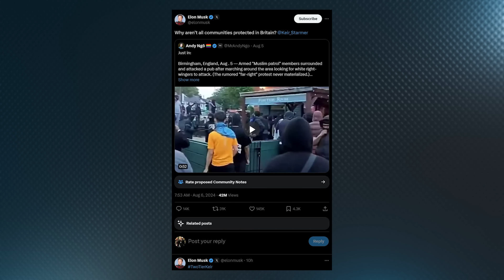Mainstream media and UK government attack British protesters, disregard Muslim violence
Ezra Levant contrasted UK authorities' heavy-handed approach to cracking down on British protests against mass immigration with their trepid response to Muslim violence during last night's episode of The Ezra Levant Show.